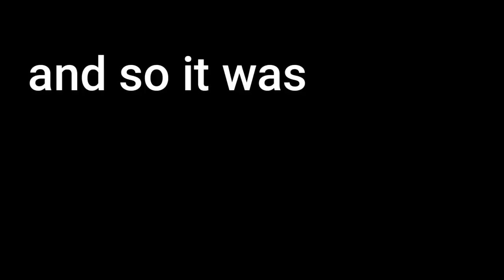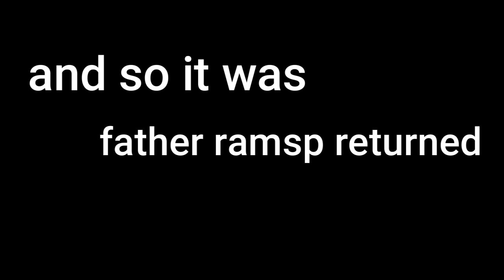Church of Fish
vitory royle